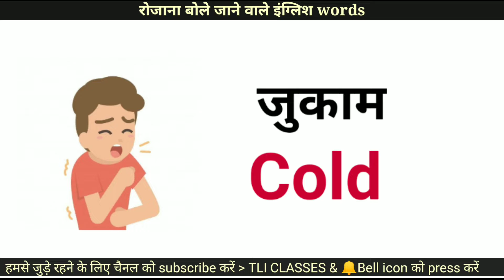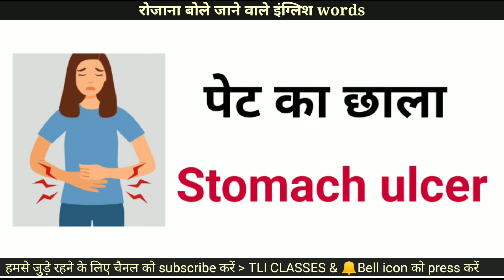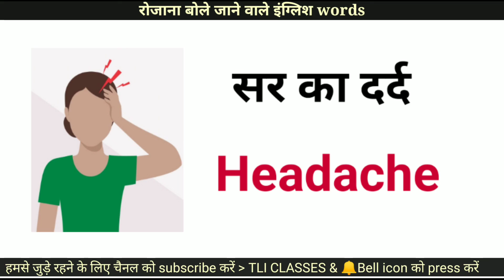Common English Words Used In Daily Life |word meaning practice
So, let's Learn English with TLI CLASSES

TLI English Spoken Course
•Spoken English

•Live Sunday debate by students

TLI Spoken Course Provides:-
1. English grammar
2. Objective English
3. Writing English / Description English
4. English Spoken Classes
5. Speaking Practice
6. Daily English Practice
7. English Speech
8. Engli

1. English grammar
2. Objective English
3. Writing English / Description English
4. English Spoken Classes
5. Speaking Practice
6. Daily English Practice
7. English Speech
8. English Debate
9. English translation
10.English live class
11. Doubt class
12. Live English Debate
13. Public speaking
                                📕About
• The intention of this channel is to make English Language accessible to the people so that everyone may aware of English Language. Through TLI CLASSES you can learn good English and on this channel you will be given some such education with Speech, Debate, Word Meaning, English grammar, Phrase, Book reading, news paper reading, and other Along with this, you will get every information related to English on our channel.

 Our videos are seen in 10 Country's  above like
•India🇮🇳
•Pakistan🇵🇰
•Turkey🇹🇷
•United States🇺🇸
And other.
TLI CLASSES से जुड़े रहने के लिए आपका बहुत बहुत धन्यवाद
                       आप सभी अपना योगदान दें